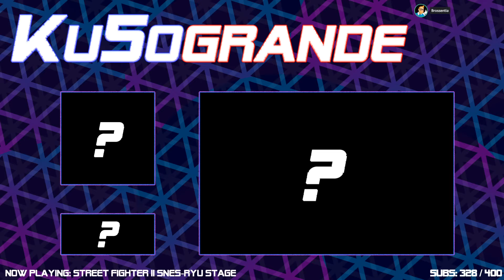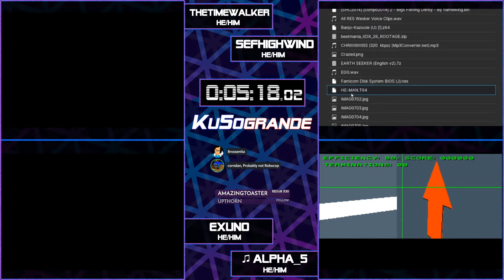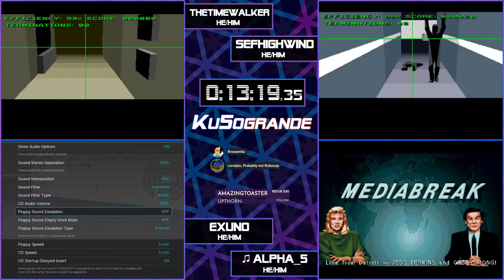Ku5ogrande! RoboCop 3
Courtesy of GM corndan, TimeWalker, Sefhighwind, Exuno, and Alpha-5 in RoboCop 3 on Amiga.